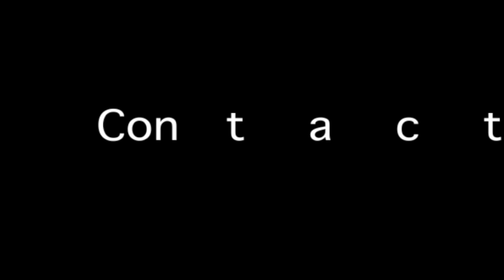Contact Training Kayl McCann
Happy Training!